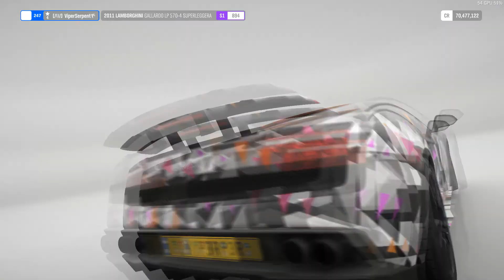Forza Horizon 4 - Bruh moments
Song: Thomas gon give it to ya
clips range from 2020 to 2021 haha lol